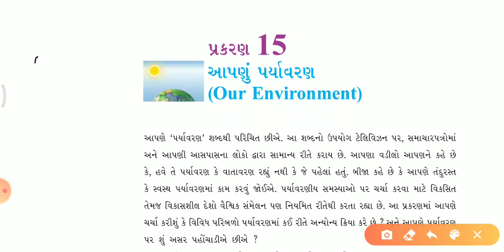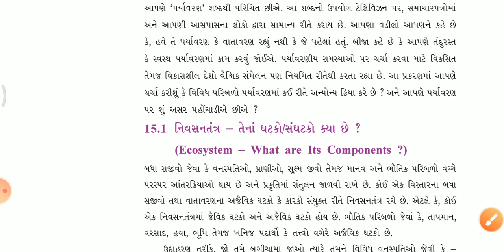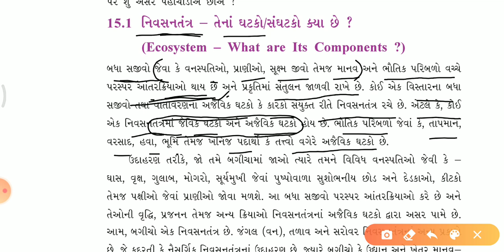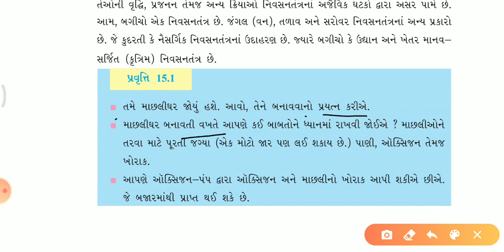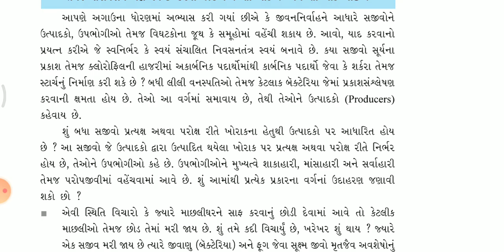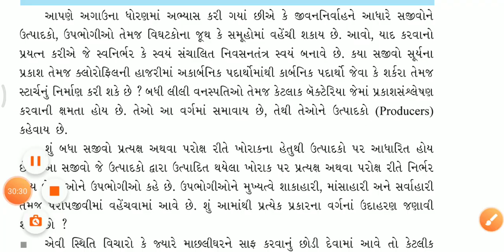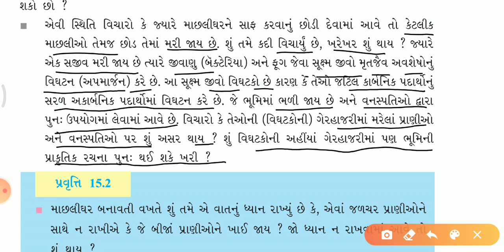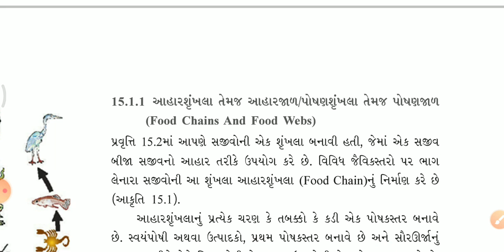NCERT CLASS 10 SCIENCE (GUJ-MED) CHAPTER 15 OUR ENVIRONMENT PART 1